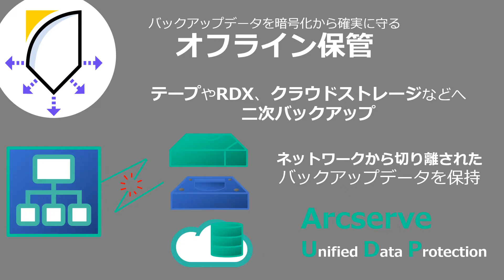身代金要求型マルウェア「ランサムウェア」から大切なデータを守る Arcserve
データは企業の生命線です。常にアクセスされ、常に増加しつづけ 、常に攻撃の対象となります。そんな企業データ守り続けなければなりません。
データ保護ソリューションArcserve Unified Data Protectionで
・バックアップデータの多世代管理
・一般ユーザがアクセスしないバックアップ専用サーバで安全保管
・バックアップデータを暗号化から確実に守るオフライン保管
を実現します。